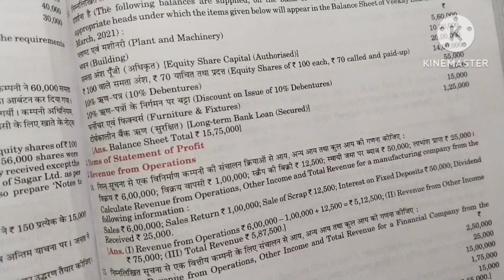Financial statements of company Q n 14,15&16 12th commerce student book Dr s k Singh